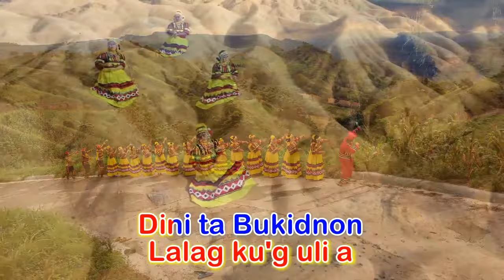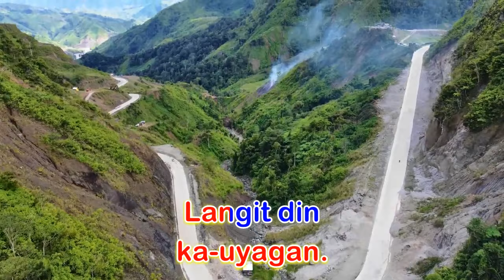Kanak Ha Banuwa Bukidnon My Home KARAOKE version